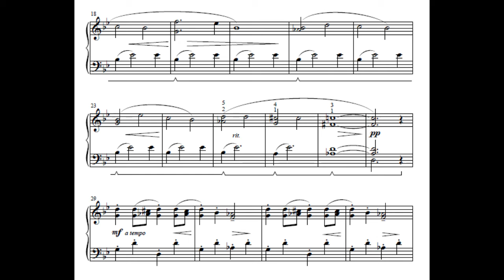Blue Elf by Peter Rudzik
From Sprouts, 20 Elementary Piano Solos